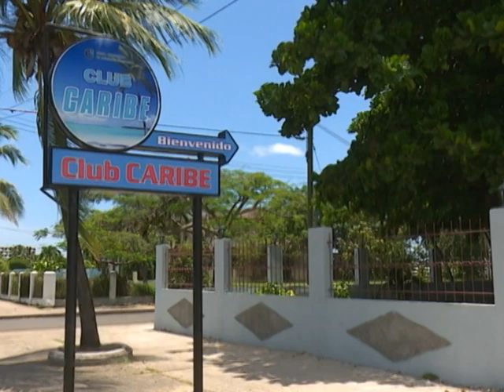Rehabilitan espacios recreativos en Cienfuegos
Varias obras destinadas al disfrute del pueblo están por concluir en la ciudad de Cienfuegos, como parte de un programa constructivo para el mejoramiento y rescate de espacios recreativos.